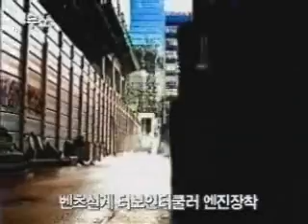SSANGYONG NEW MUSSO(1,20s)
NEW MUSSO(KOREA)